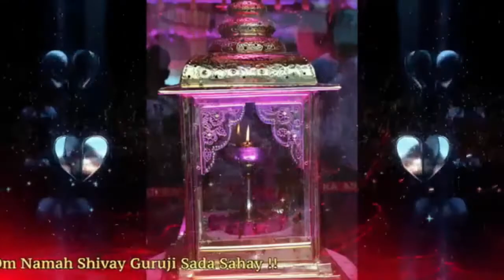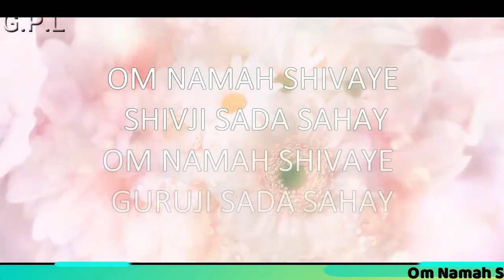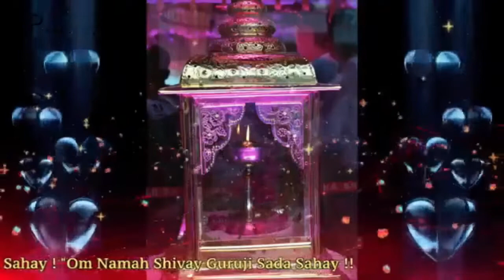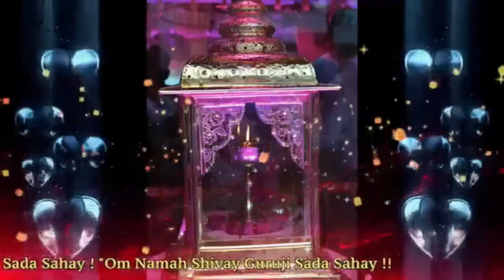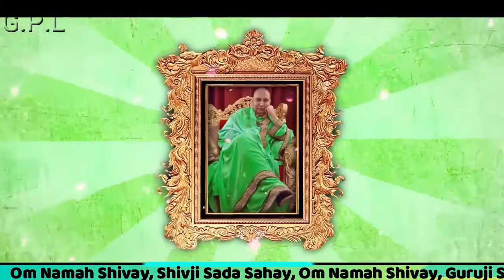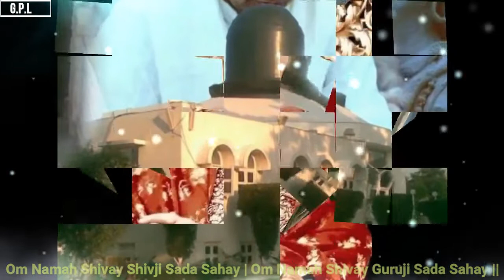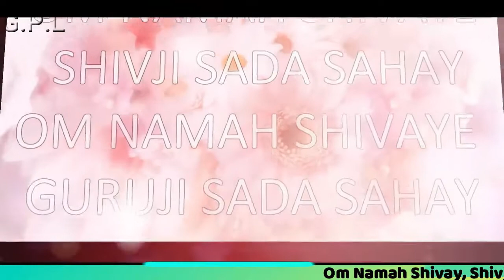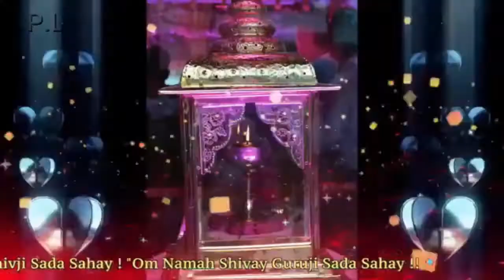Two Hours GURU JI Satsang Playlist #56 🙏 Jai Guru Ji 🙏 Sukrana Guru Ji | NEW PLAYLIST UPLOADED DAILY